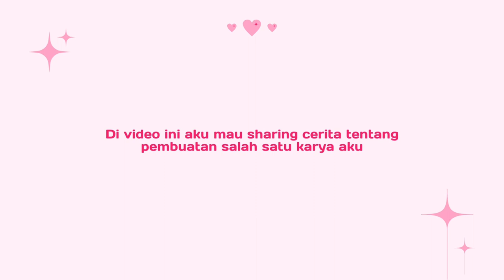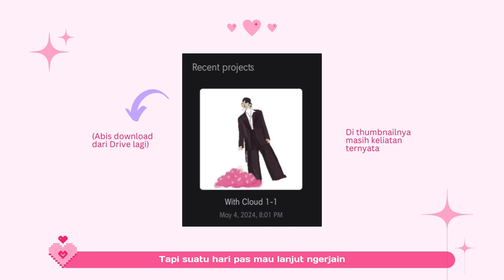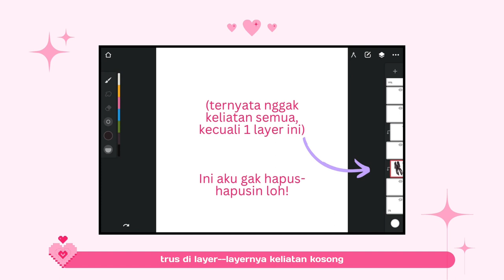Just Wanna Tell You My Digital Painting Process (in Bahasa Indonesia) - On The Cloud Nine.mp4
Hi, guys! It's been a while since I uploaded video here.
I'm back with this new video. I use new format and I hope you guys find something useful from this video.

I appreciate all of your support. Thank you ^^